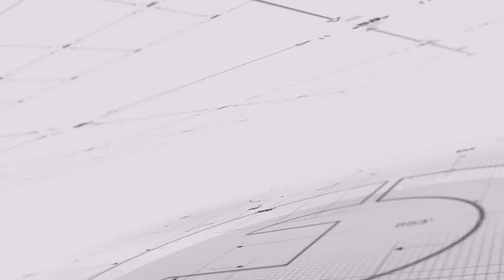全球新闻连报｜习近平力保“强人形象”，贸易战让步难！北京锁定农产品后攻汇率；深圳疑演练香港平乱，美国会不想放过中共官员；柯文哲创“一人政党”？金正恩续警告美韩（20190807）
03：00 专栏节目**（周日）
08：00 热门人物（周一至周五）| 历史明镜（人生之中）（周六和周日）
10：00 纽约看天下（周一至周四）| 伦敦看天下（周五）
11：00 网言网事（周一）| 明镜编辑部（周二至周四）| 大事小评（周五）| 明镜书刊（周六）
13：00 财经全观察（周三）
14：00 热门话题（周一至周五）
15：00 南央讲故事（周日）
21：00 今天大新闻（周一至周日）
23：00 中国的陷阱与困境（周一二三）
不定时：点点今天事（每日）
不定时：文革史记（周日）
不定时：迪拜看天下
**专栏包括：刘仲敬思想和友渔读书

新闻节目

04：00 中国新闻（每日）
06：00 今日华尔街 （周一至周五）
07：00 全球新闻连报（每日）
16：00 中国新闻（每日）
18：00 明镜聊天室（周一至周五）
19：00 明镜要报（每日）
24：00 梁峻说事（周一和周三）